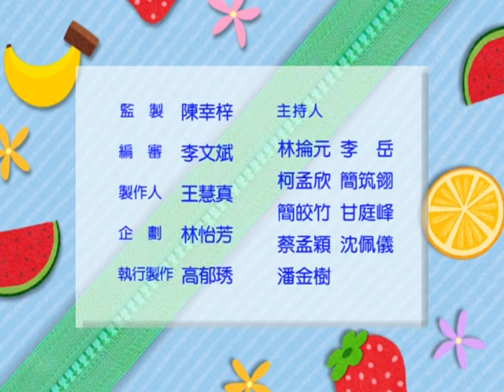YOYO點點名S13 第74集